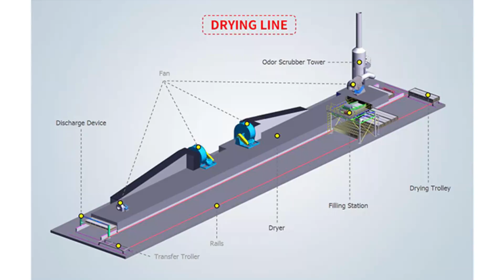NATURAL RUBBER PRODUCTION LINE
Producing and processing Rubber raw materials, further realize automation, continuity and mechanization of rubber industry.